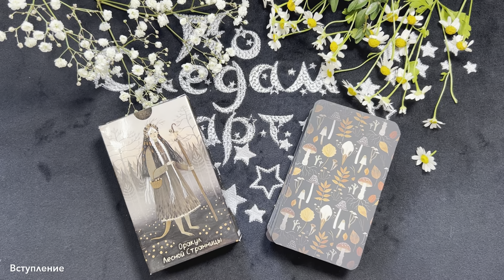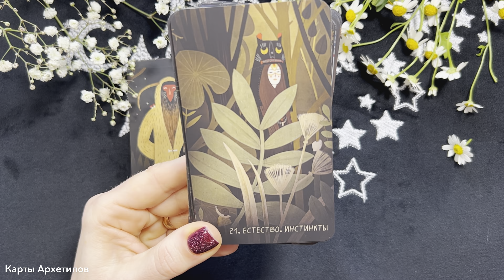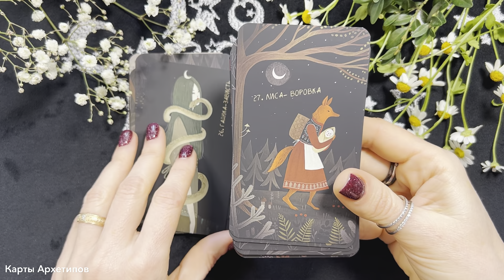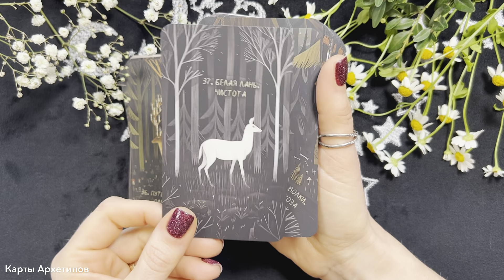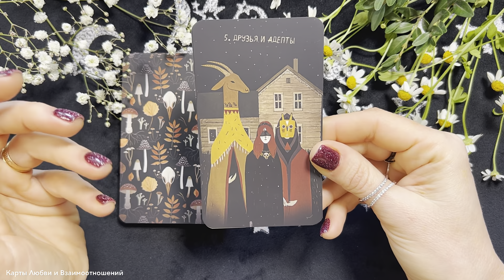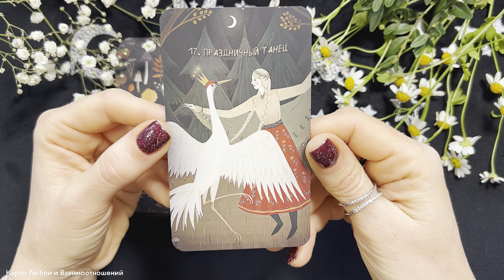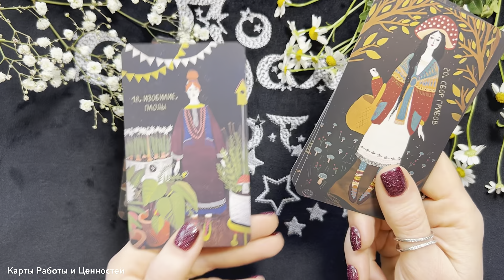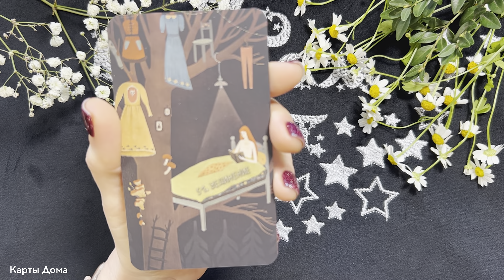Оракул Лесной Странницы | Oracle of the Forest Wanderer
Оракул лесной странницы - колода навеянная флером шаманистики и природных эзотерических практик, это история уединения и познания мира через призму ощущении, инстинктов и ритуалов. Даная колода - ода пути, пугающего, захватывающего и умиротворяющего.

🧩 Для удобства просмотра приведены тайм-коды данного видео:
0:00 - Вступление
1:23 - Карты Архетипов
21:10 - Карты Любви и Взаимоотношений
26:27 - Карты Работы и Ценностей
33:38 - Карты Дома
37:42 - Карты Пути
44:04 - Карты Чувств и Состояний
52:38 - Заключение. Сочетание Колод